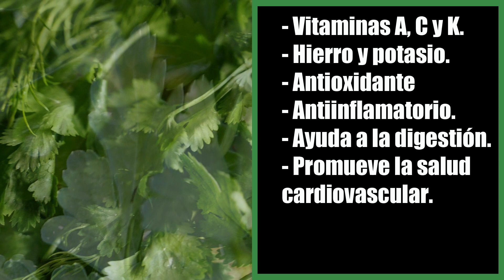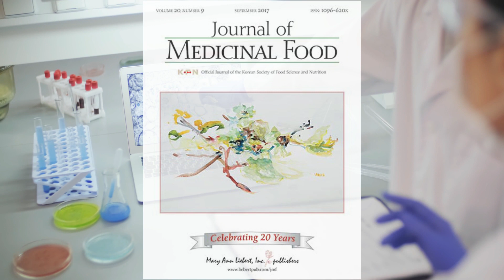El CILANTRO (Coriandrum sativum) una planta poderosa - Beneficios y contraindicaciones -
¡Sumérgete en el fascinante mundo del cilantro en Plantas Poderosas! En este emocionante video, exploraremos los increíbles beneficios y secretos históricos de esta planta poderosa. Descubre qué es el cilantro, su sorprendente historia de más de 5,000 años y cómo ha sido apreciado en la medicina tradicional. Conocerás sus impresionantes propiedades antioxidantes, antiinflamatorias y su potencial para mejorar la digestión y la salud cardiovascular. Además, te presentaremos dos estudios científicos que respaldan sus beneficios, incluyendo sus propiedades antihipertensivas y antimicrobianas. Sin embargo, también te informaremos sobre las contraindicaciones del cilantro, como posibles reacciones alérgicas. ¡Prepárate para enamorarte de esta maravillosa planta verde!